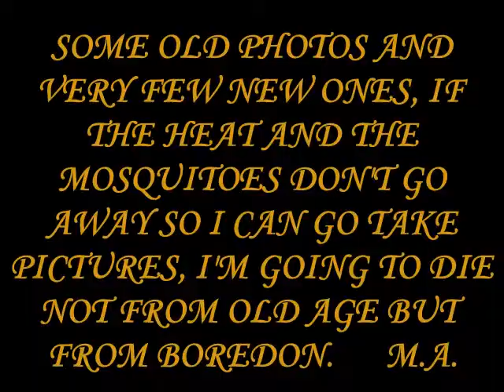PHOTO POTPOURRI. A SANDMAN PRODUCTION.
PHOTO SLIDE PRESENTATION.